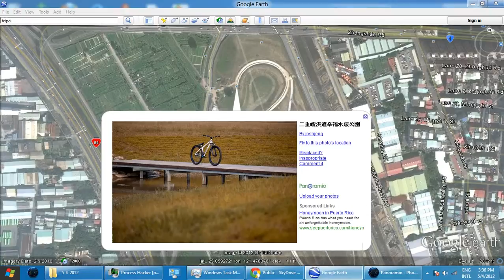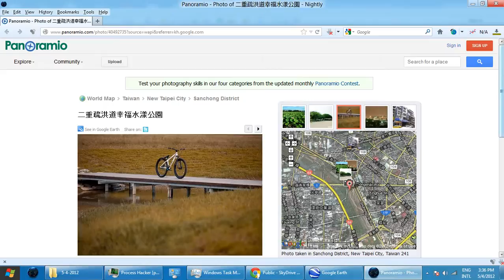near bike path taipei taiwan Video_2012-05-04_153735.wmv